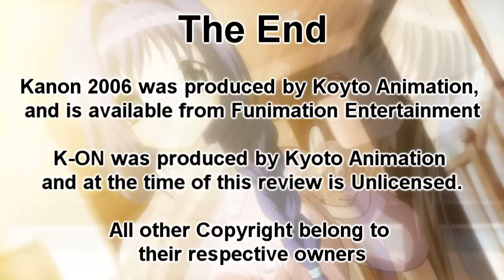GR Anime Review: Kanon 2006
A Glass Reflection Anime Review of Kanon 2006
Originally Released: December 3rd 2009

I was told that Kanon 2006 was going to be a very sad and tragic anime but it turned into one of the biggest moe fests I've seen since Clannad. Even though that came later. It is very sad though...